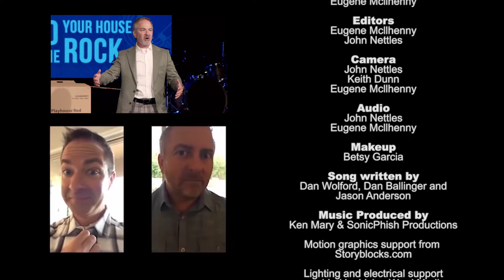WakeUp Daily Devotional | Toilet Seat Up or Down | Proverbs 11:24-25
There are times when we are weary in certain areas of our lives. When you begin to give in those same areas to others then somehow you gain energy and refreshment for yourself. Burnout is a lack of faithfulness. When you stay full in the belief that God has you doing something that matters. When you push past the weariness you will get a surge of energy and refreshment.

Welcome to WakeUp, where we enjoy a daily scripture with our morning coffee! Join us for some goofy shenanigans and inspiring revelations as we get prepared for an amazing day!